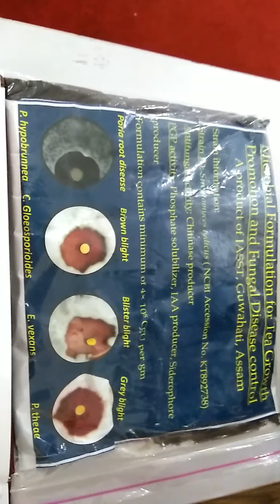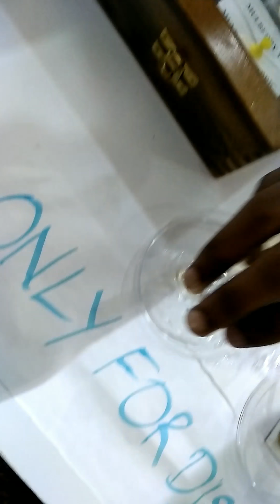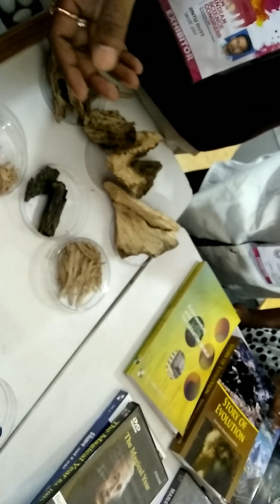Different types of silk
Varous varieties of silk